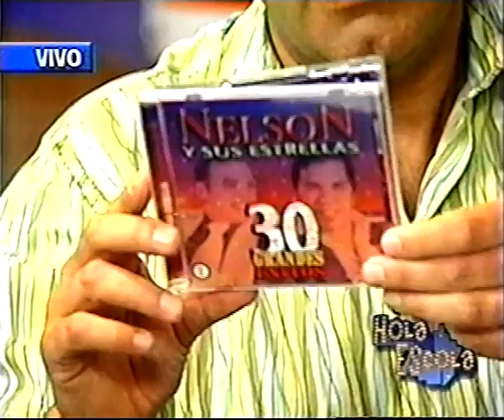NELSON Y SUS ESTRELLAS Y FRUKO Entrevista conducida por CESAR ESCOLA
💥 Orquesta Nelson y Sus Estrellas creada por el maestro Nelson Gonzalez.

💥¡Escúchame en tu plataforma favorita!